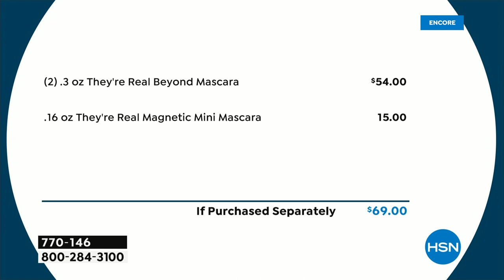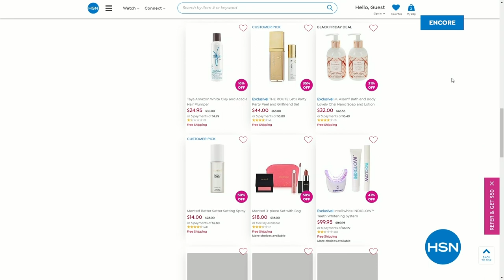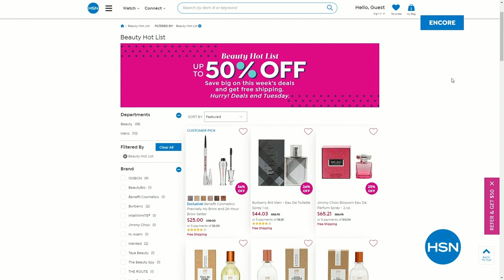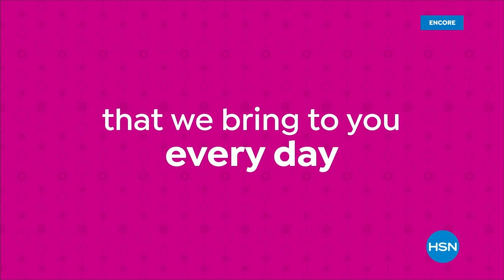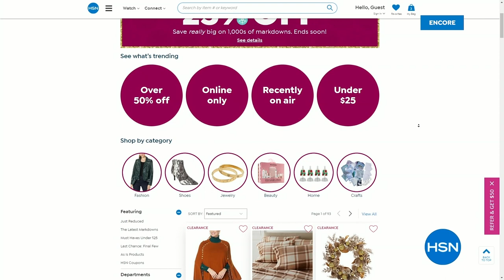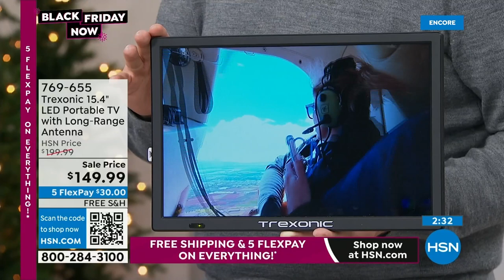HSN | Black Friday Now - Great Gifts 11.04.2022 - 04 AM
Celebrate the Black Friday savings now with must-have gifts they'll love.